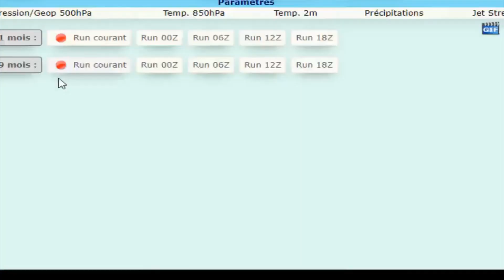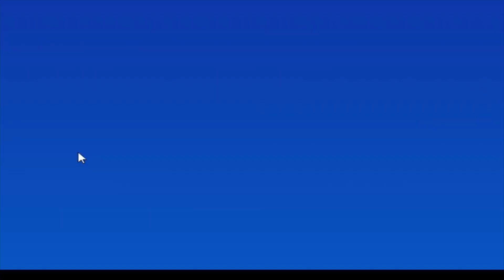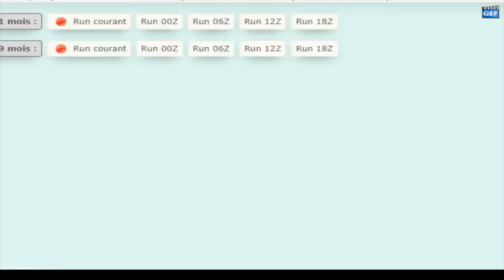Previsioni meteo per il mese di febbraio, freddo e nevoso con l'ipotesi Burian!! Colpa Stratwarming!